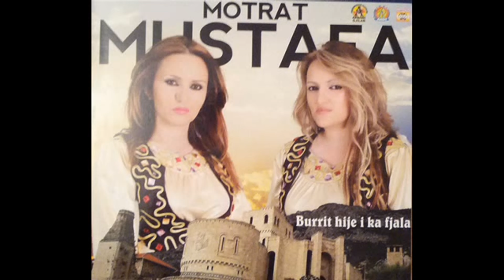Motrat Mustafa - Burrit hije i ka fjala